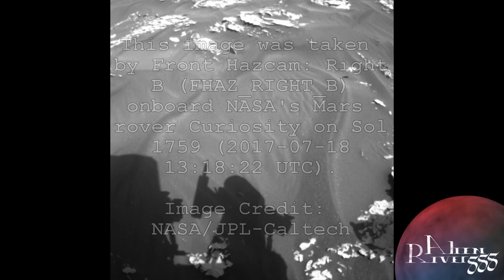Mars Curiosity Image Sol 1759 FRB 553654301EDR F0642790FHAZ00341M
This image was taken by Front Hazcam: Right B (FHAZ_RIGHT_B) onboard NASA's Mars rover Curiosity on Sol 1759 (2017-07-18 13:18:22 UTC).

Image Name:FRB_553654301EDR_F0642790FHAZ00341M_